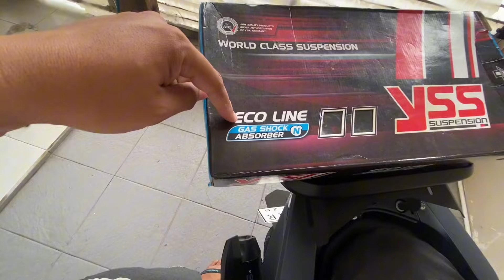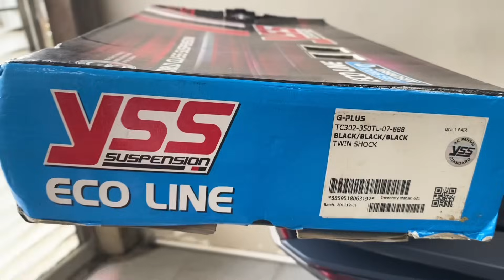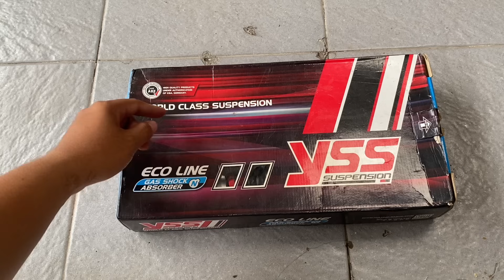Ganti Shockbreaker PCX 160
Sekarang ganti shockbreaker yang tidak pernah salah.